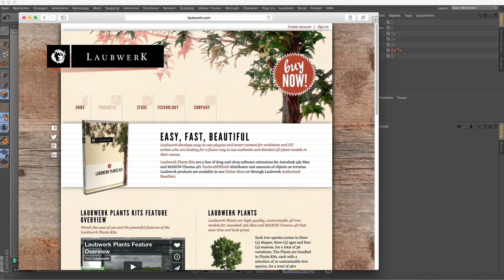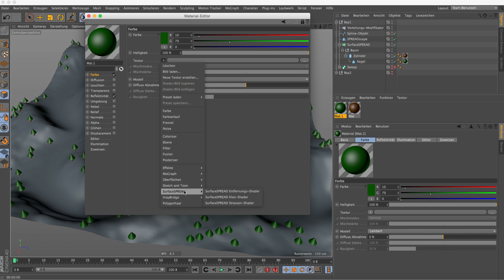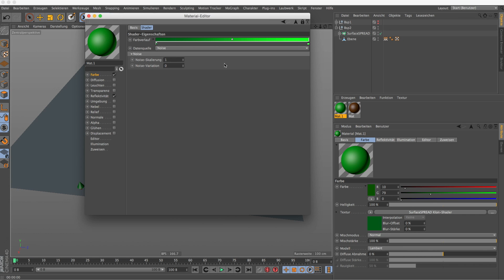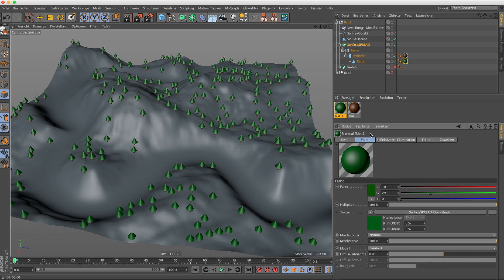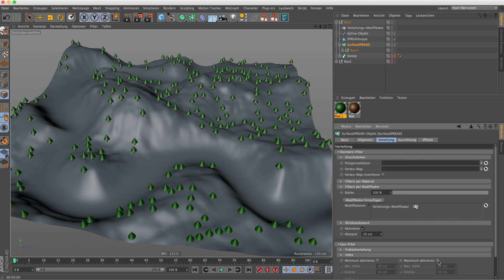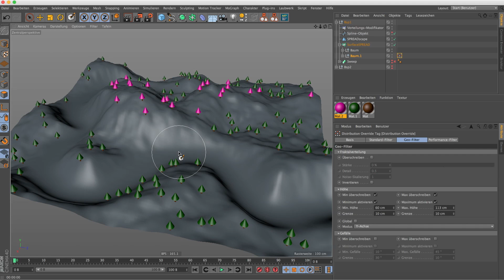LAUBWERK SurfaceSPREAD Tutorial Deutsch - 4/4 Shader and Tag EN Subtitles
Dieses Video-Tutorial zeigt weitere Features des Cinema 4D Plugin SurfaceSPREAD von Laubwerk. Speziell geht es in diesem SurfaceSPREAD Tutorial um die Verwendung des SurfaceSPREAD Clone-Shader und Entfernungs-Shader sowie das Distribution Override Tag.